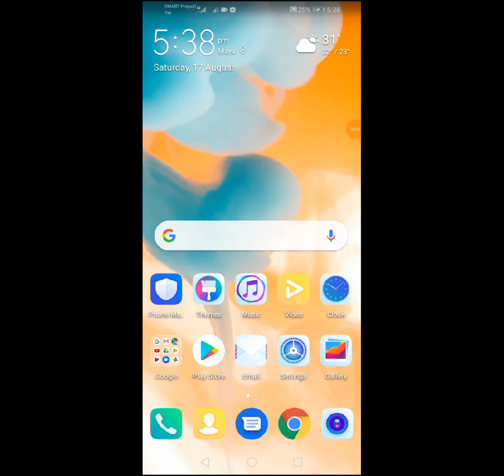How to become a Starlight Member || MLBB Rewards Skins